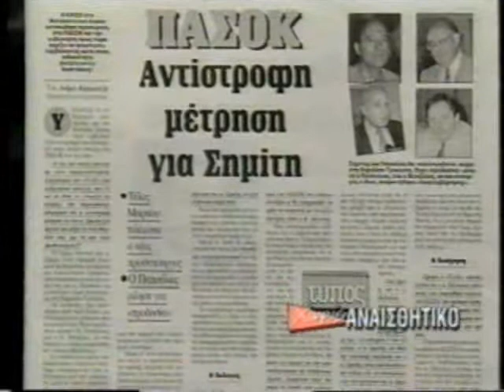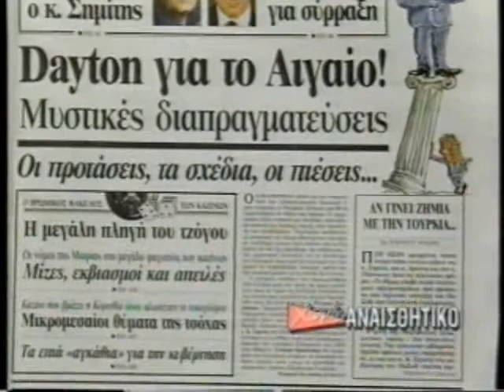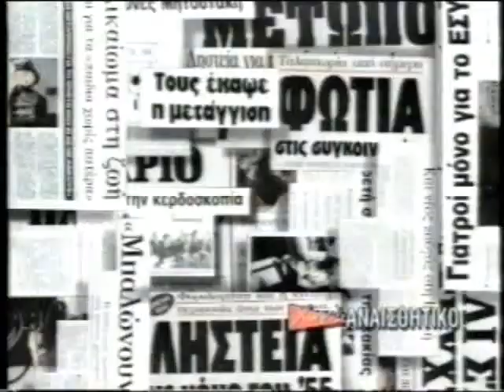ΧΩΡΙΣ ΑΝΑΙΣΘΗΤΙΚΟ 05/02/1996 Μέρος 2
Καλεσμένοι Τίτος Αθανασιάδης, Γιώργος Βουλγαράκης, Νικήτας Βενιζέλος, Γεώργιος Σέκερης, Θεόδωρος Κασσίμης, Γιώργος Σειραδάκης